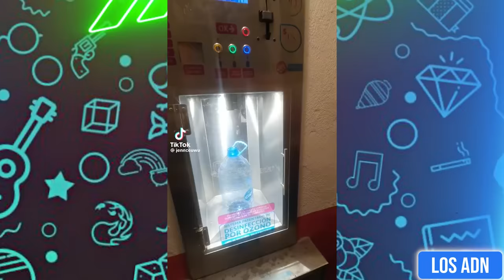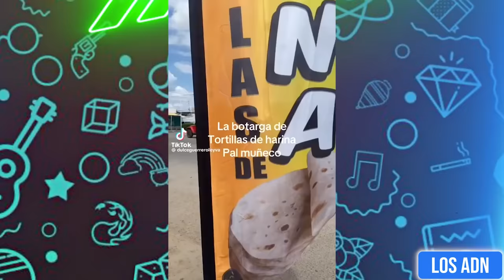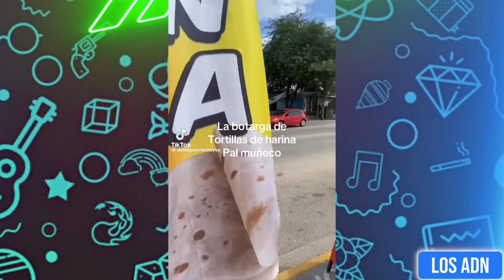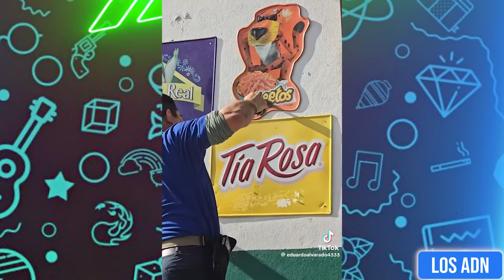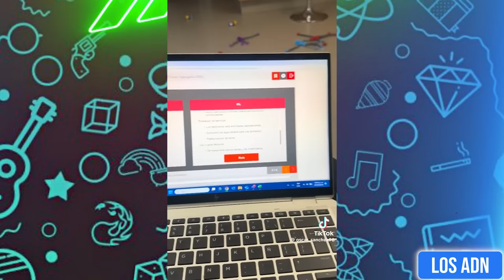🇲🇽 COSAS de M3XlCAN0S 😂 (SI TE RIES PIERDES) | Los ADN